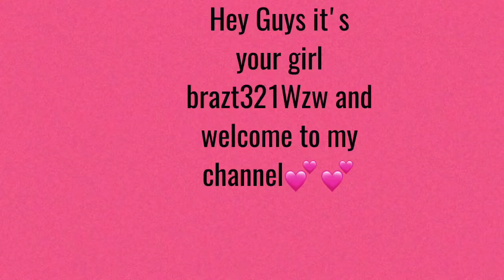Welcome to my channel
Woozen name: Brazt321

Editing use: imovie